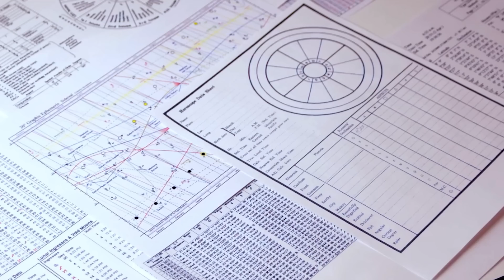কর্কট রাশির অষ্টম শনির ঢাইয়া। Saturn Dhaiya ।শনির ঢাইয়ার খারাপ ফল কমবে কবে? কবে মিলবে স্থায়ীত্ব ?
আপনি যদি আপনার জন্ম ছক বিচার করাতে চান যোগাযোগ করতে পারেন এই নাম্বারটিতে:

এই ভিডিওতে শনির ঢাইয়া সম্পর্কে আলোচনা করা হয়েছে ।  এই ভিডিওটিতে শনির ঢাইয়ার শুভ ও অশুভ ফলাফল সম্পর্কে আলোচনা করা হয়েছে। শনির ঢাইয়ার কর্কট রাশির উপর প্রভাব নিয়ে আলোচনা করা হয়েছে।